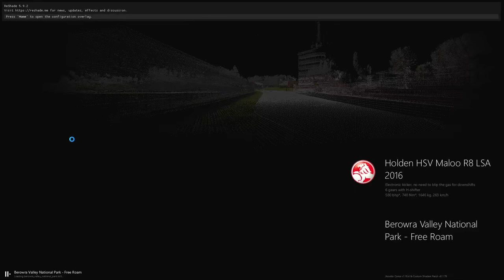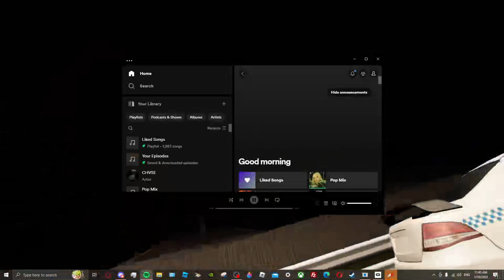ASSETTO CORSA VR | DRIVING A MALOO | HAVING ISSUES DRIVING FOR THE FIRST TIME!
Welcome to Assetto Corsa with Virtual Reality and my eyes killing themselves. Thanks for the support, I get notified everytime 1 person subscribes to my channel from my phone. Thanks again.